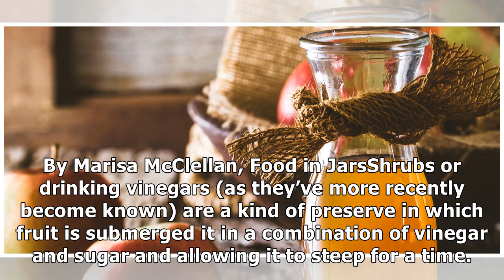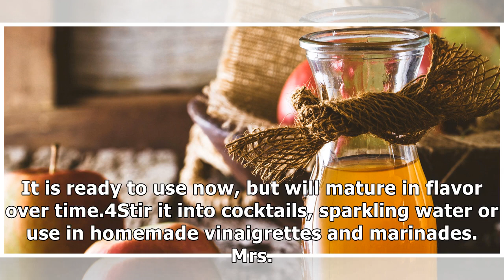Fresh Apple Shrub Recipe - Food in Jars